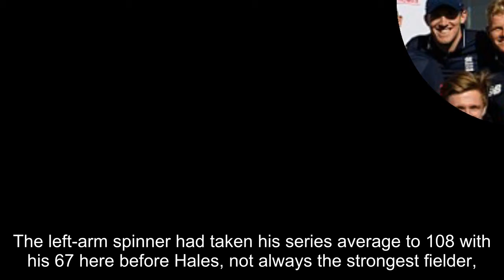Jonny Bairstow hits stunning century to guide England to seven wicket victory over New Zealand